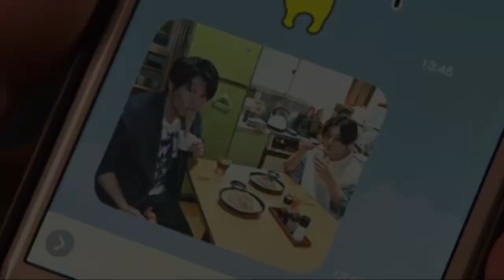～キワドイ2人見ていろんな考えが変わった…～